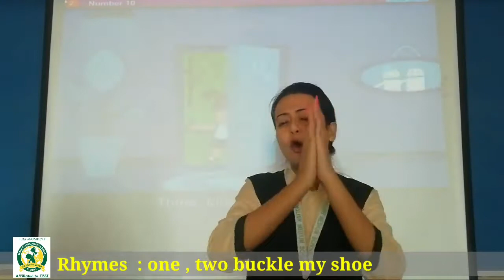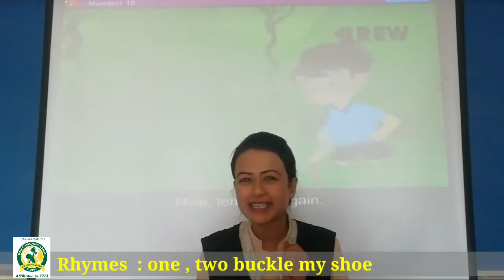8th_Dec LKG B Rhymes one two buckle shoe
one two buckle shoe